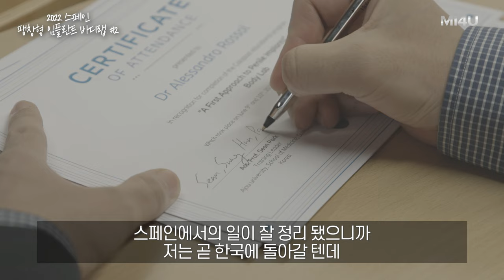[2022 팽창형 임플란트 바디랩, 스페인#2] 발기부전 팽창형 임플란트 바디랩 트레이닝 (세움비뇨기과 박성훈 원장) 팽창형보형물/세조각보형물/발기부전수술/팽창형보형물삽입술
[2022 Penile Implants Body Lab in Spain, Barcelona]

스페인 바르셀로나에서 열린 팽창형 임플란트 바디랩 2-Day
: 팽창형 임플란트 바디랩 트레이닝